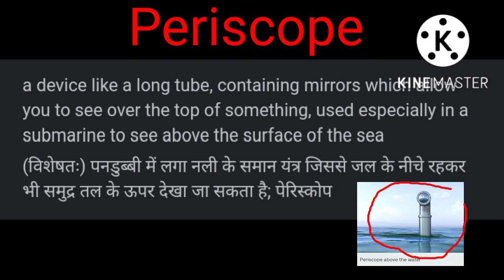Periscope ! What is Periscope ! Where it is used.